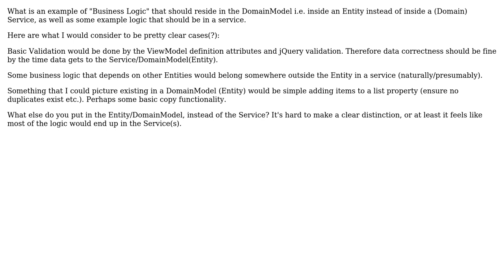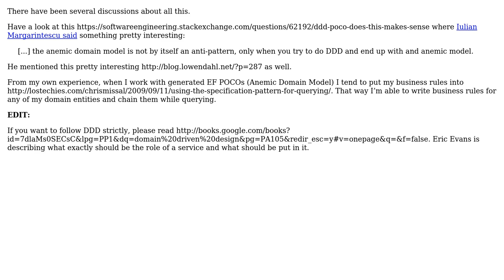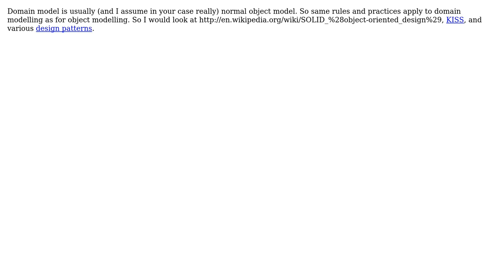Software Engineering: Anemic Domain Model vs. DDD by definition example(s)? (2 Solutions!!)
Software Engineering: Anemic Domain Model vs. DDD by definition example(s)?

With thanks & praise to God, and with thanks to the many people who have made this project possible! | Content (except music & images) licensed under CC BY-SA | Music | Images & others | With thanks to user svick user MaxSC user lko user Euphoric and the Stack Exchange Network Trademarks are property of their respective owners. You are responsible for your own actions.